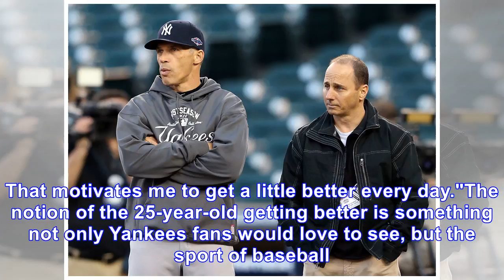Despite record-setting 2017, judge says he's still a work in progress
On top of being recognized for his elite-level play on the field, New York Yankees outfielder Aaron Judge has earned a reputation as a humble and hard working player. On Friday, he demonstrated why th...